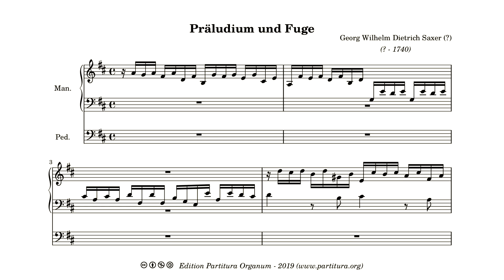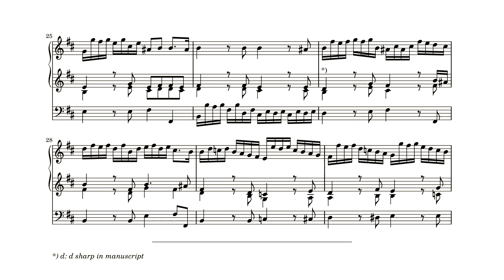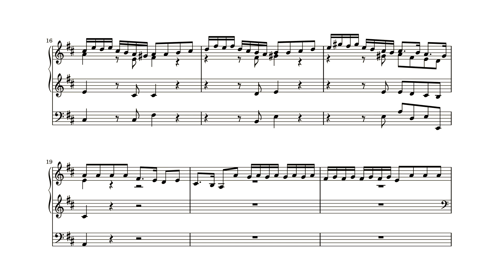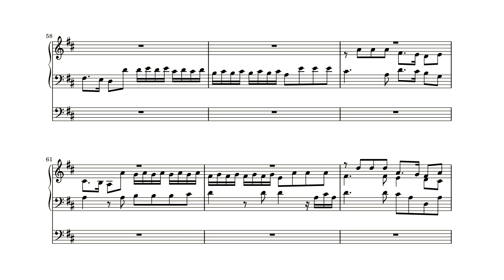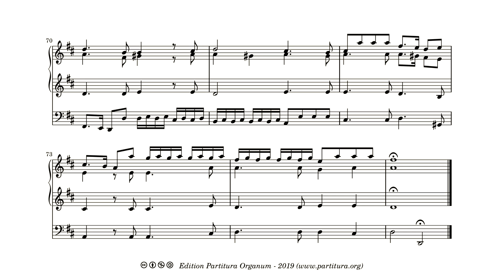Georg Wilhelm Saxer, Präludium und Fuge, D Dur (2)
The last piece in the Leipziger manuscript with signature Becker II.2.51 is a prelude with a fugue. It has no named composer in the manuscript. However, based on the style of the piece I think it is save to presume Georg Wilhelm Saxer is the composer of this piece. The prelude is well written piece, with a strong motivic force, that is used through the entire piece. One could call it a Toccata, and with good reason. The fugue is like the other fugues by Saxer: very little musical development, just four expositions in a row, joined by very short episodic phrases. The overal effect is more like a concerto than a fugue. It is a great piece to play and (in my opinion) a great piece to listen to. Sadly, it's the last Saxer composition available in this manuscript. Even though I wish there were more, we have to make do with the five preludes, published on my site in the last two months.

The recording was done with the Hauptwerk software and the sampleset, made by Voxus, of the Matthijs van Deventer-orgel in the Grote Kerk, Nijkerk